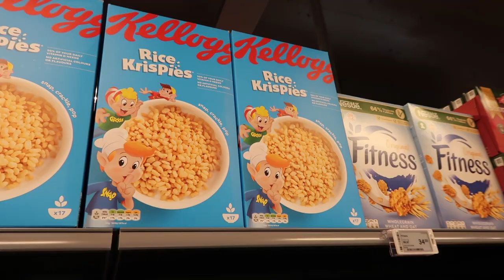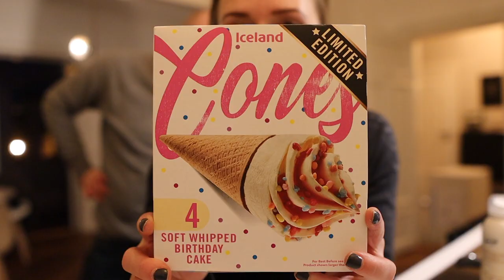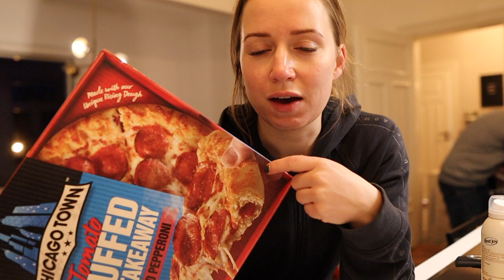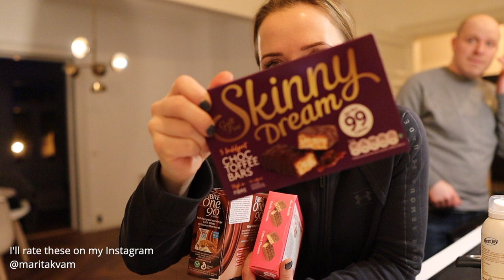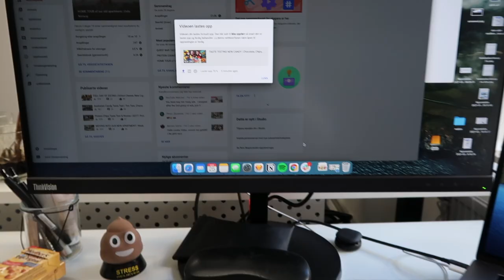WEEK VLOG | Iceland Grocery Haul & Choosing Light Fixtures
Hi there 👋😁
I love sharing my everyday life in my full day of eating vlogs, do some challenges and recipe videos, but most of all I love to have the occasional cheat day. 😄
If you want to send me something I have listed my address under the info section on my channel 😊